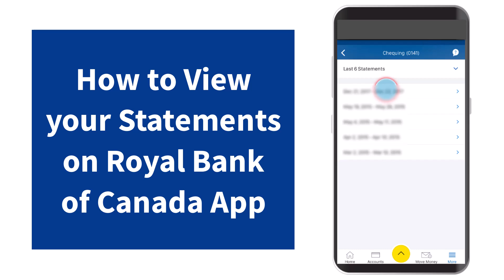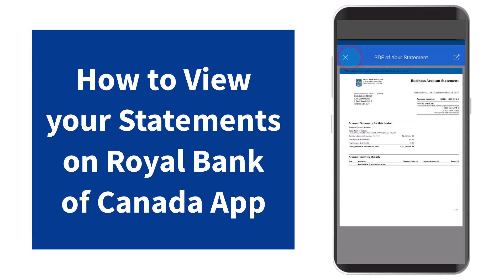How to View your Statements on Royal Bank of Canada App | 2023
In this video, I will guide you on How to View your Statements on Royal Bank of Canada App.